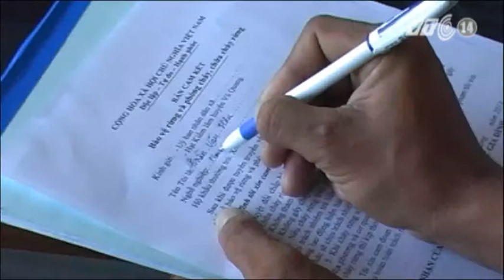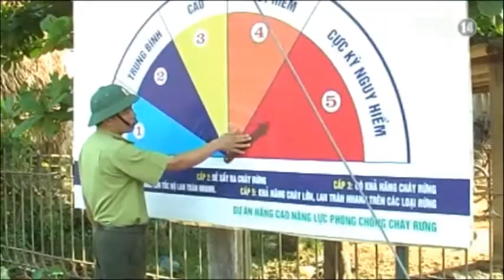VTC14_Hà Tĩnh tập trung phòng chống cháy rừng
Trong những ngày nắng nóng cao điểm ở vùng chảo lửa miền Trung, nỗi lo cháy rừng với nhiều địa phương lớn hơn lúc nào hết. Việc tăng cường các biện pháp phòng chống cháy rừng là nhiệm vụ cấp bách vào thời điểm này.